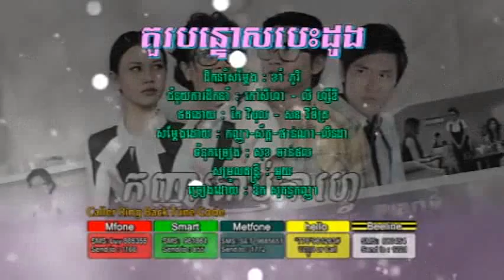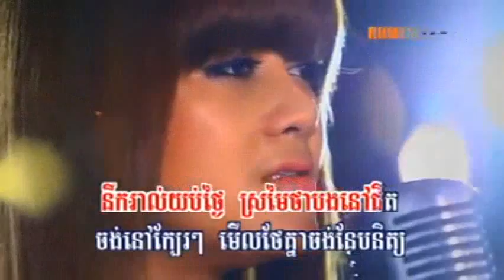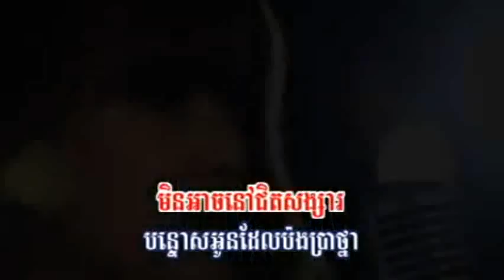[RHM VCD Mini Album] Kur Bon Tos BesDoung by Sokun Kanha.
RHM VCD Mini Album Coffee Shop Girl